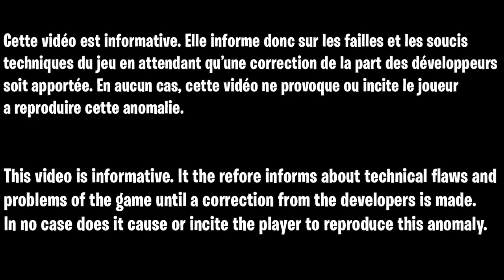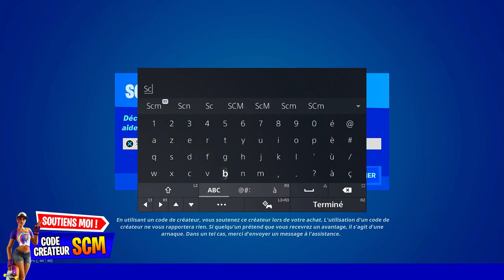GLITCH XP ILLIMITÉ SANS RIEN FAIRE SUR FORTNITE CHAPITRE 3 SAISON 2, COMMENT GAGNER DES XP SANS RIEN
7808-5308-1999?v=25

▬▬▬▬▬▬▬ • BIENVENUE 😍 • ▬▬▬▬▬▬▬

▬▬▬▬▬▬▬ • PARTENAIRES 💪 • ▬▬▬▬▬▬▬

👉StealthGamer:
"SOISCOOLMEC"
"STRIKESOISCOOL"

TikTok "SoisCoolMecYTB"
👻Snapchat "soiscoolmec"

.▬▬▬▬▬▬▬ • TOP DON 💰 • ▬▬▬▬▬▬▬

▬▬▬▬▬▬▬ • MUSIQUE OUTRO 🎵 • ▬▬▬▬▬▬▬